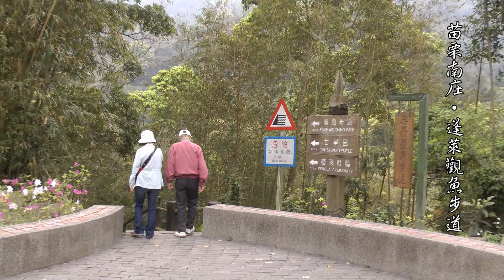2014花現吉野櫻之南庄高山青農場賞櫻去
苗栗南庄‧高山青鱒魚農場‧蓬萊村‧大湳部落‧阿里山‧吉野櫻‧蓬萊觀魚步道
高山青鱒魚農場位於南庄鄉蓬萊村大湳部落，農場內種植超過百棵吉野櫻，整座山頭被點綴成粉白色。
每年春季南庄地區就成為賞櫻勝地，紅色的山櫻花花期結束後，輪到花期較晚的吉野櫻盛開，其品種與阿里山吉野櫻相同，都開著粉白色的花朵；這幾年經由媒體宣傳已成為賞櫻秘境。